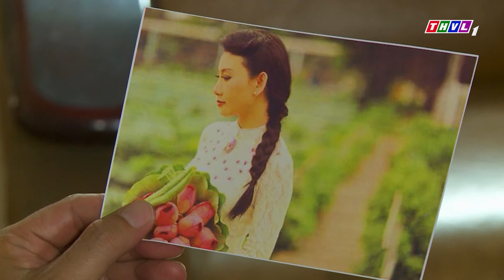TRÔNG NHÀ CHO CON | PHIM TẾT VIỆT NAM 2024 | PHIM TÂM LÝ XÃ HỘI VIỆT NAM SIÊU VUI NHỘN MỚI 2024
Phim " NGƯỜI NHÀ QUÊ " là một trong những Phim Bộ Tình Cảm , Phim Bộ Tâm Lý Xã Hội hay nhất , mới nhất 2022 có các ngôi sao như Hoài Linh, Lý Hùng, Thanh Thuỷ,.. thủ vai chính. Bộ phim do đài Truyền Hình Vĩnh Long sản xuất đã đạt được những thành công rực rỡ trong làng phim bộ tình cảm, tâm lý xã hội Việt Nam hay nhất 2023. Chúc các bạn có những phút giây xem phim vui vẻ nhé ^^